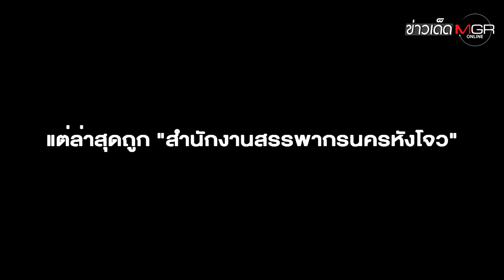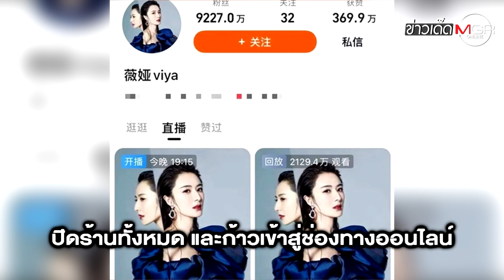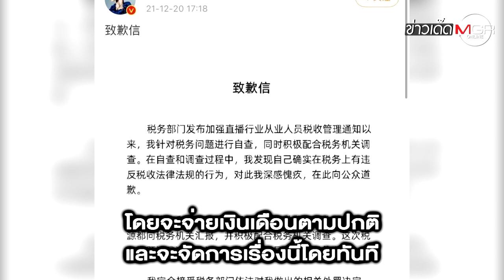รู้จัก "เวยย่า" ราชีนีนักไลฟ์ ที่ถูกสรรพากรจีนสั่งปรับราว 7,100 ล้านบาท : ข่าวเด็ดแมเนเจอร์